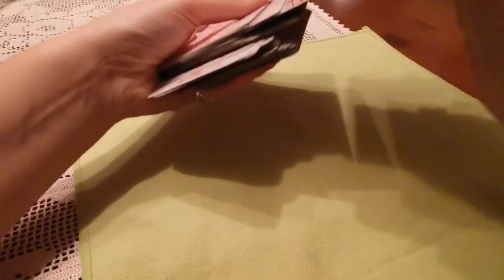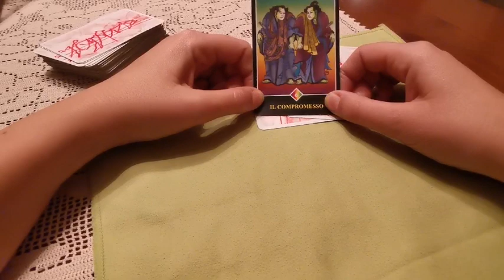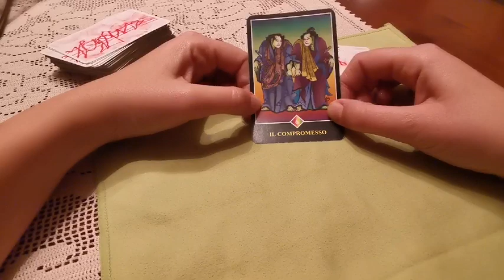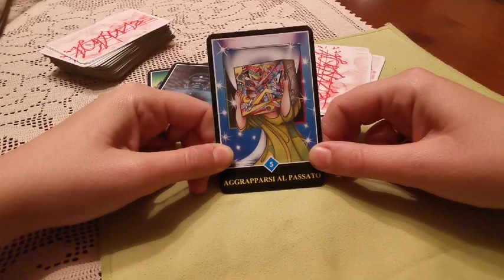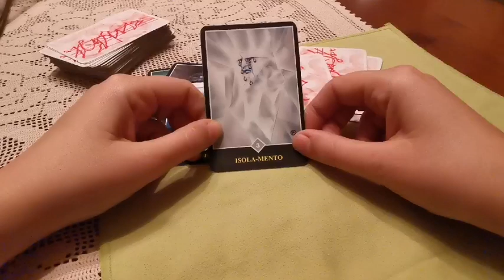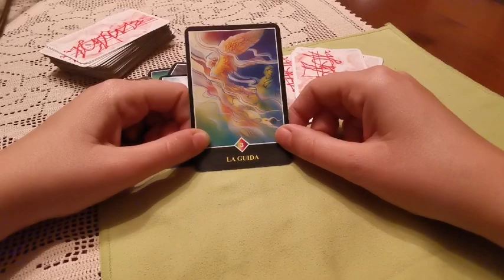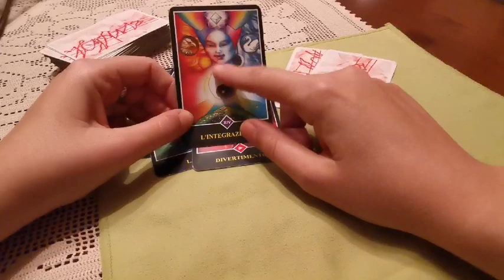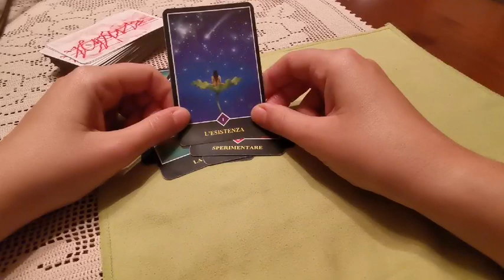ARRIVERÀ, FINALMENTE, LA SERENITÀ - CANALIZZAZIONE - tarocchi interattivi gratuiti, lettura carte